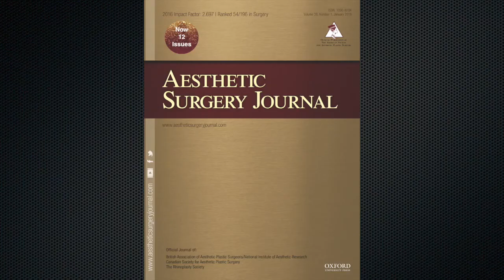Next Generation Editors with Dr. Michael Lee and Dr. Carey Campbell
Dr. Michael Lee interviews Dr. Carey Campbell, Candidate in NYC about her aesthetic fellowship and the importance of keeping the dialogue going with mentors as you transition into a practice.